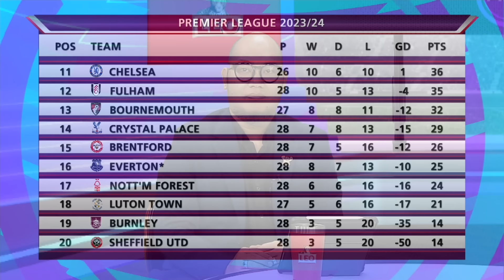[Full EP] พรีเมียร์ ลีก ไฟนอล สกอร์ [Premier League Final Score] 11 มี.ค. 2567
สัปดาห์นี้ไปพูดคุยกับ 3 เรื่องใหญ่ๆที่จะหยิบมาคุยกัน  “ปืนยิ้ม หงส์เรือแลกกันสนุกจบที่แบ่งแต้ม, ใครก็หยุดไม่อยู่ ปืนใหญ่เริงร่าเฮ 8 นัดติด, ที่ 4 บันเทิงแล้ว ไก่เดือยคมบุกถล่มวิลล่า 10 คน

รายการที่จะมาคุยกันแบบคนรักฟุตบอล ถก ครบ จบทุกประเด็นที่ พรีเมียร์ลีก ไฟนอล สกอร์ พบกันทุกวันจันทร์ เวลา 17:00 น.เป็นต้นไป ผ่านหน้าจอ